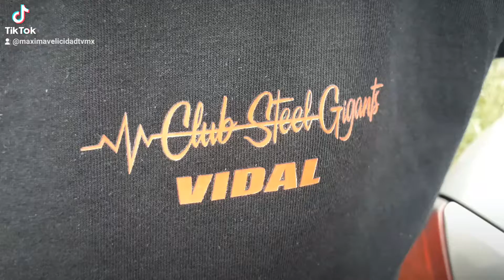TIIDA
Youtube MAXIMAVELOCIDAD TVMX
Reel Fede Merlo
 Maximavelocidad.tvmx MAXIMA VELOCIDAD TV Maxima Velocidad TVMX